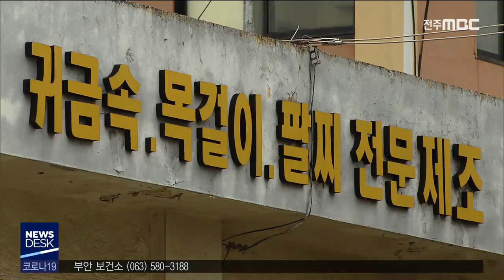[뉴스데스크] 코로나-19 중소기업 피해 가시화